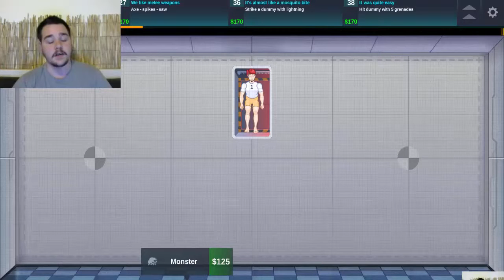JE TORTURE HENRI ( HAPPY ROOM )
Salut tout le monde on se retrouve sur happy room désoler pour la qualité de la face cam j’espère que cette vidéo vous aura plus et on se retrouve très vite pour de prochaine vidéo